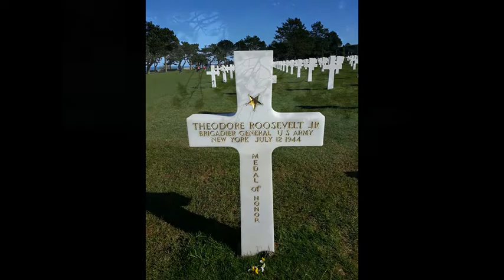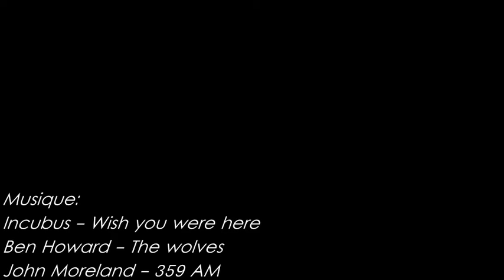Road Trip moto Normandie 2015 - Road Bastards